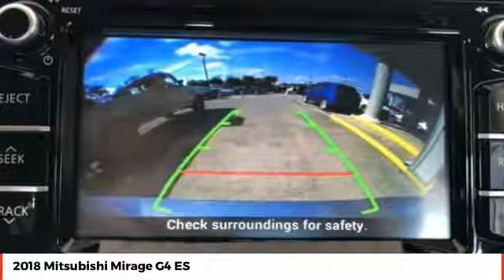2018 Mitsubishi Mirage G4 ES New N10032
ALL New Mitsubishi's come with a National Lifetime Limited Warranty included in Internet pricing. Sale prices reflect dealer discounts and consumer rebates, for Florida residents: add tax, title, license, registration, dealer admin, fees, special financing rates may affect final pricing. Prices are subject to change due to Sale expiration dates, Prices not valid with any other promotions. Vehicles subject to prior sale.